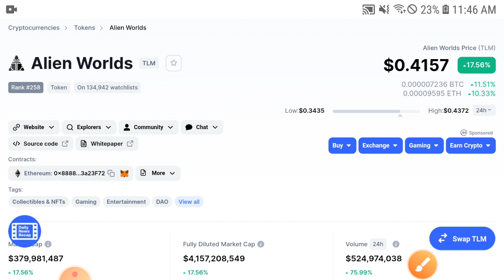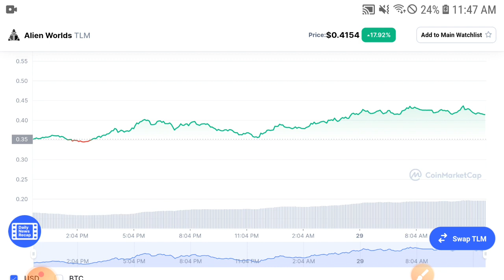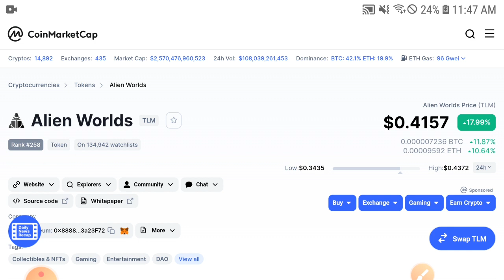ALIEN WORLDS Price Prediction TLM News today Crypto today update